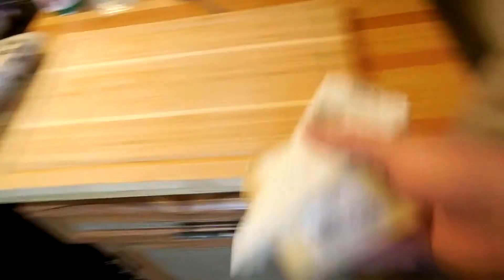Super Serious Cooking dealing with dinner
so this week im under pressure and i really dont know what we are going to have for dinner. So this is the best that i could come up with.